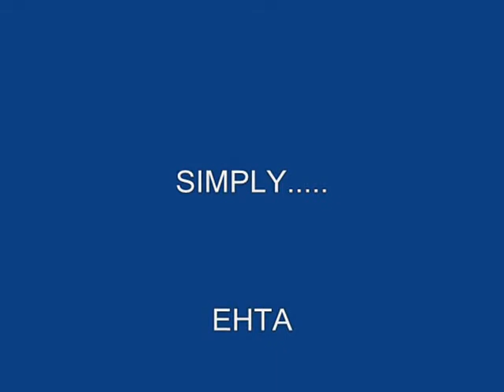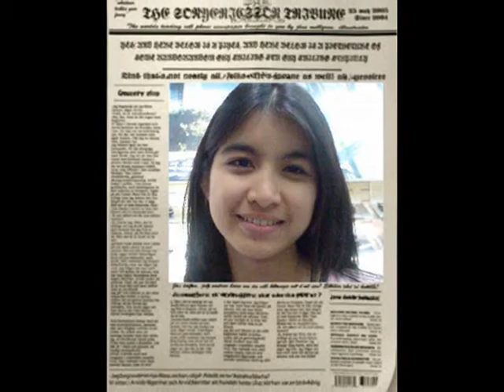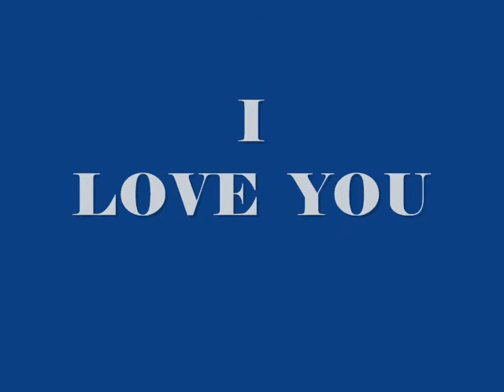love song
editha